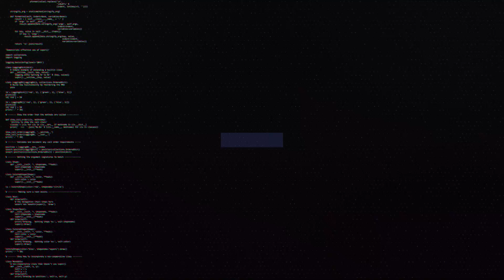GEN 3-1 T1 | NHÀ VÔ ĐỊCH LCK MÙA XUÂN 2023 GỌI TÊN GEN.G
👉Ủng hộ Cảm 1 ly cafe nhé:
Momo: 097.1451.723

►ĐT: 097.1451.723